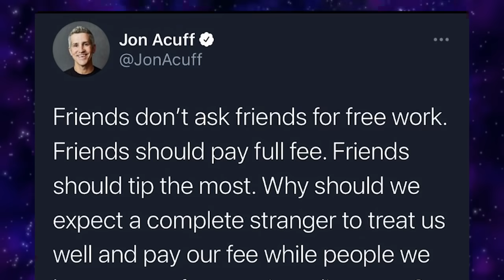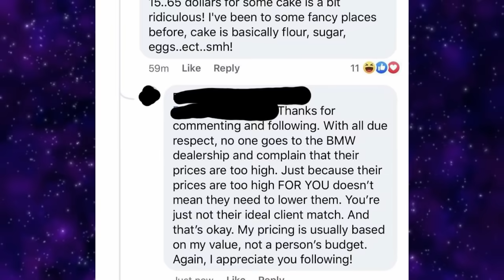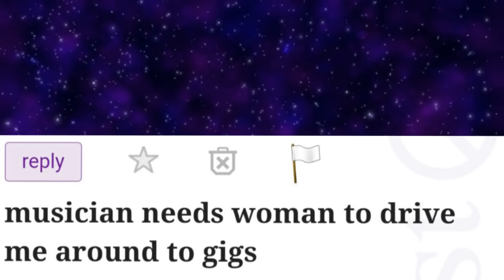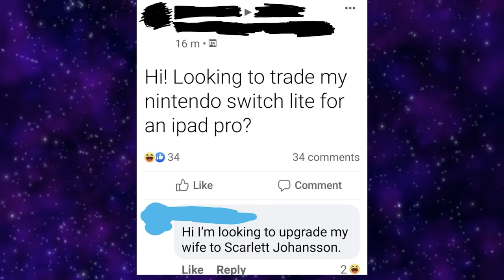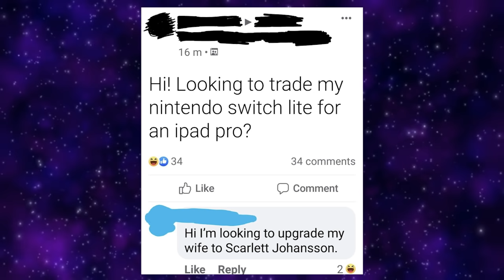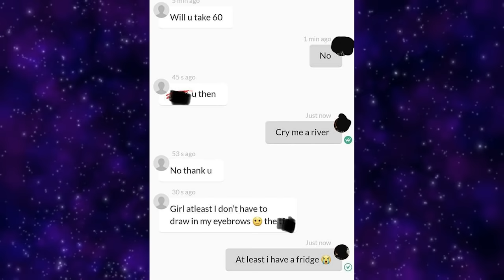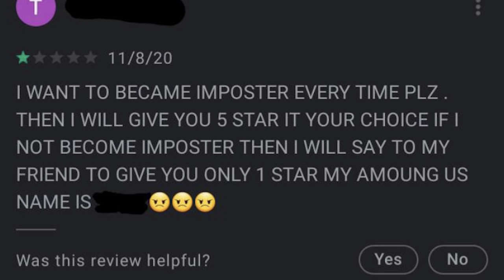r/ChoosingBeggars | 20's Only! Don't Waste My Time Broke Boy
Today we take a look at the hot posts from the subreddit r/choosingbeggars where people share images of people who literally fir the beggars can't be choosers saying.